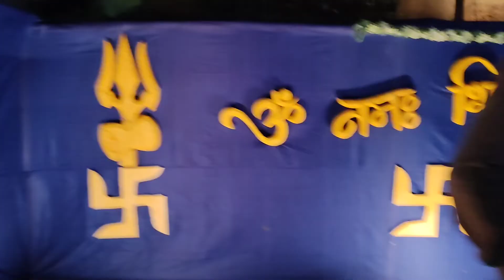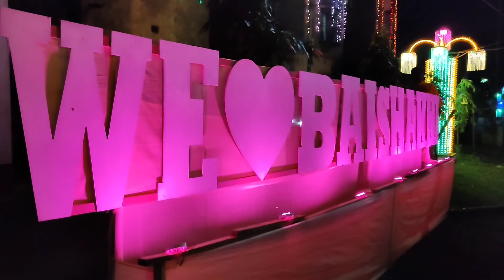কই সাগড়ভাঙাবাসী😍🔥 || Diwali special vlog's Part - 1 || Sagarbhangar Kali puja ✨🌼|| না দেখলেই মিস 🤭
সাগরভাঙ্গার কালী পূজা
ক্লাব ambition ( রাজস্থানে শিষ মহল)
L- Block
ক্লাব বৈশাখী
শিল্পাঙ্গন
ইয়ুথ ক্লাব
সংগতি ক্লাব
নেতাজী স্পোর্টিং ক্লাব

video ভালো লেগে থাকলে অব্যশই একটি share করে দেবেন ✌️😇